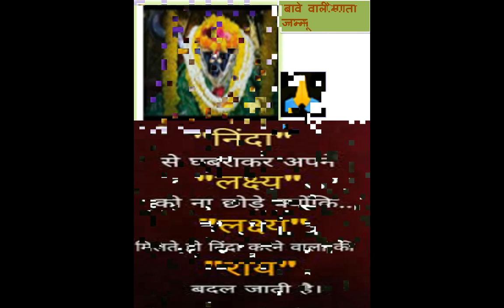Bawe Wali Mata, Jammu--" daily Quotes//stay POSITIVE"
when this channel will get monetized, I will use this money for the development of temples, helping weaker societies, and marriages of poor girls & other noble causes.
in short, every penny will be used for charity only.